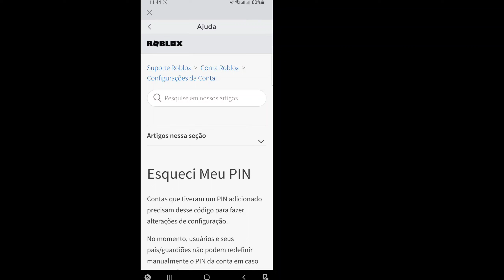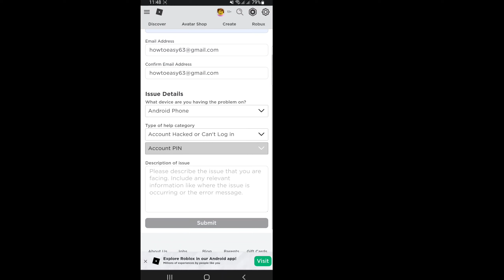Como redefinir o PIN da sua conta no ROBLOX 2022 | Como redefinir o Pin do Roblox se esquecido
Neste tutorial, mostrarei a você como redefinir o Pin do Roblox se esquecido

Se você deseja redefinir o PIN da sua conta no ROBLOX? Continue assistindo o vídeo até o final. É um método bem simples e fácil.